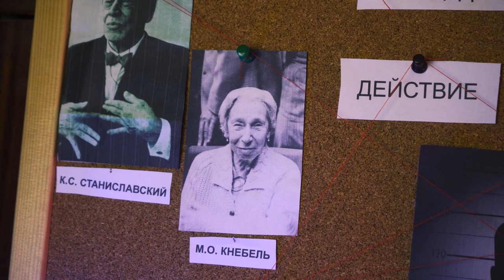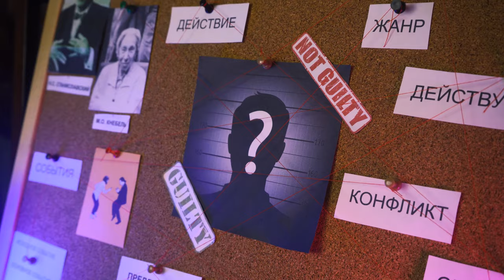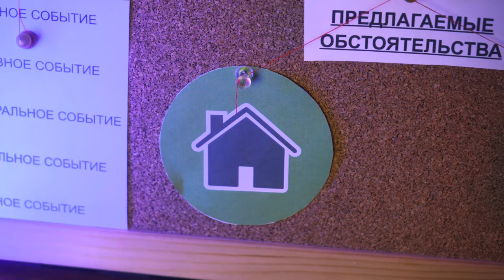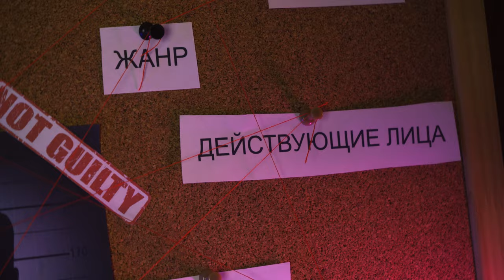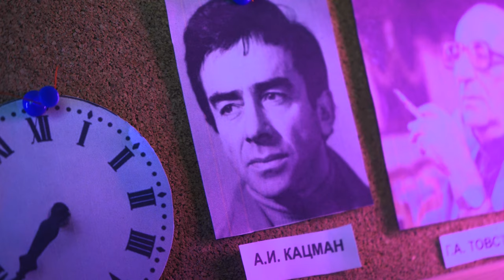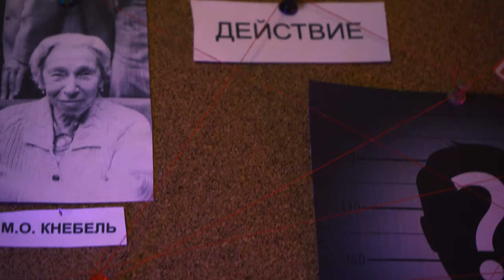Как читать пьесы? | Метод Товстоногова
Что такое пьесы? Скучные книги, которые никто не читает? В этом выпуске мы расскажем, что драматургия - это увлекательное чтиво, которое может быть намного интереснее, чем ты думаешь! Также, ты узнаешь - как режиссеры анализируют пьесы в театре по системе Товстоногова и превращают их в спектакли.

Оглавление:
00:00 Вступление
01:02 Немного истории о методе анализа пьесы
01:44 Что такое метод действенного анализа
02:27 С чего начинается постановка спектакля
03:14 Начинаем анализировать: название
04:29 Жанр
05:05 Предлагаемые обстоятельства
07:37 Действующие лица
08:32 Событие
09:31 Ромео и Джульетта: краткий пересказ
11:59 Самое важное - действие
13:31 Как определить действие
13:56 Финал

Источники: Г. А. Товстоногов "Беседы с коллегами", И. Б. Малочевская "Режиссерская школа Товстоногова", Г. А. Товстоногов. “Зеркало сцены”, М. О. Кнебель "О действенном анализе пьесы и роли", Э. Сарабьян, В. Полищук "Большая книга актерского мастерства. Уникальное собрание по методикам величайших режиссеров. Станиславский, Мейерхольд, Чехов, Товстоногов", У. Шекспир "Ромео и Джульетта".